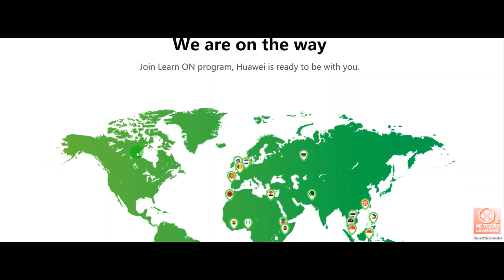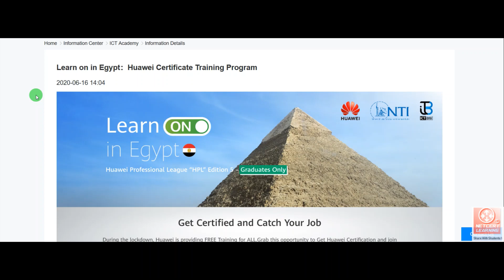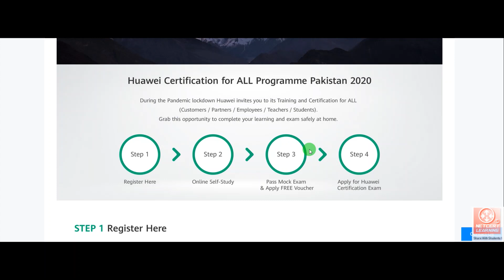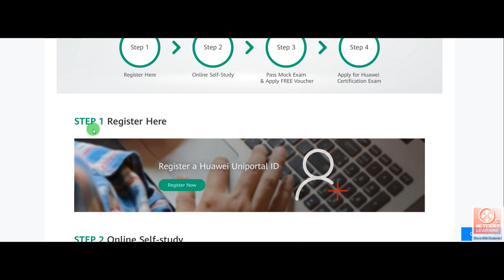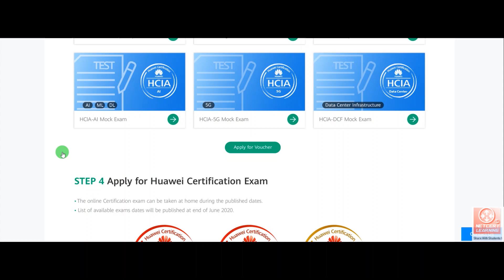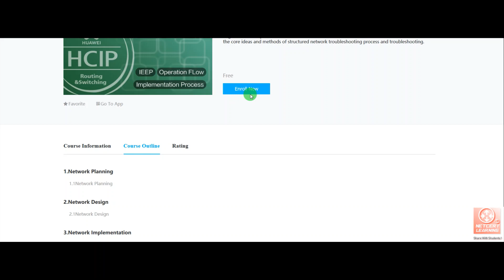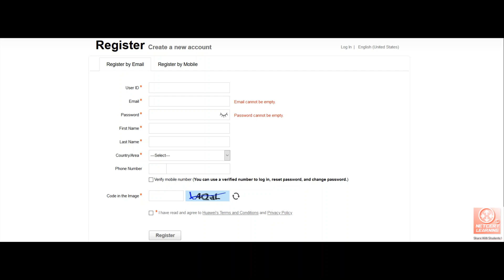Free Huawei Learn On Program for 100 Countries with Free Exam Vouchers & Certifications from Home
Fill below form on the link once you pass the mock exam.